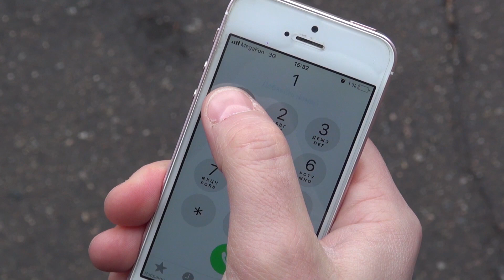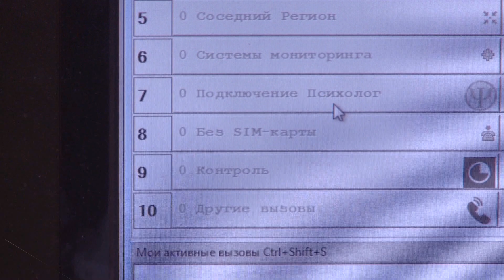Система-112 Московской области